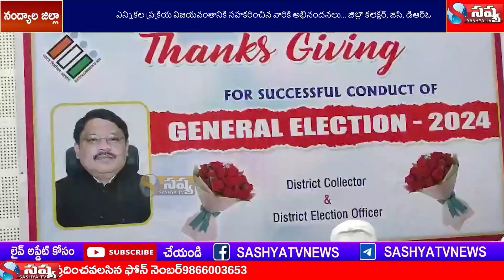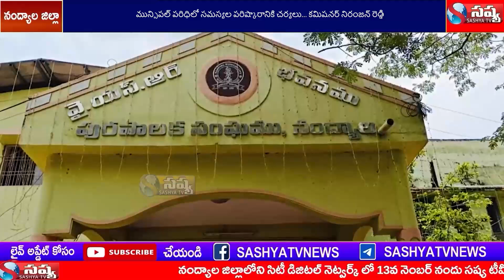SASHYA TV NEWS //09-06-2024 // NANDYAL DISTC LOCAL